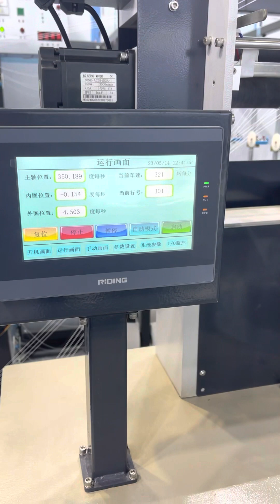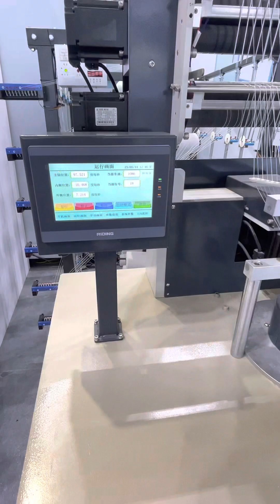ZY330K Tubular Elastic bandage machine !Full computer control type ，all servo motor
ZY330K Tubular Elastic bandage machine !
Full computer control type ,high speed !
For medical Elastic mesh bandage ,Surgical dressing wound head cover ,cap bandage ,leg ankle finger fracture medical mesh cover .